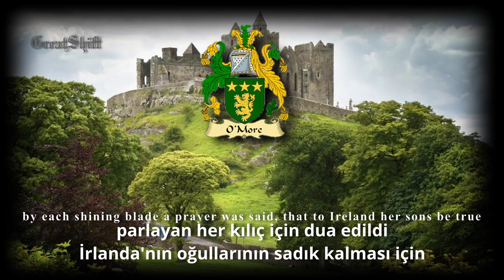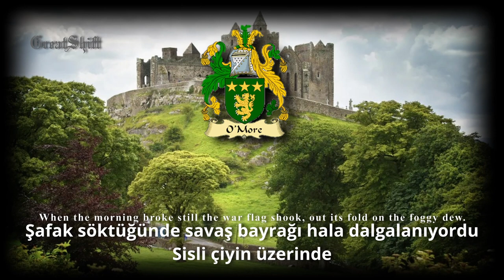"Foggy Dew" İrlanda Paskalya ayaklanması şarkısı Sisli çiy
Bu yapacaklarınız kanalı sevindirecektir. Ve video yapmaya devam ettirecektir.